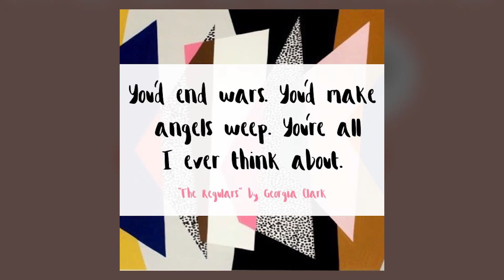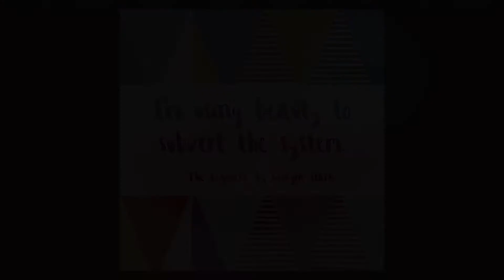Author Georgia Clark on Writing a Body Positive Novel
In her new novel, THE REGULARS, Georgia Clark asks: what would you sacrifice to be pretty?

Best friends Evie, Krista, and Willow are trying to make it through their mid-twenties. They’re regular girls, with average looks until they come across Pretty, a magic tincture that makes them, well...gorgeous. But, there's a dark side, too, forcing these girls to examine what they're willing to sacrifice for good looks.